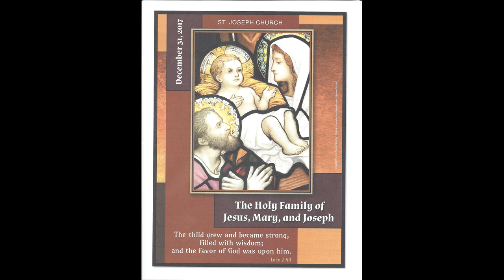The Lord Remembers His Covenant Forever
Saint Joseph Choir